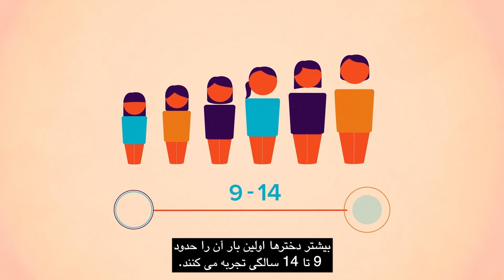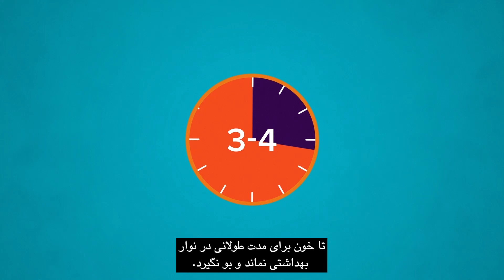عادت ماهانه (Information on Period and Menstruation in Farsi)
عادت ماهانه. This video provides information on periods and menstruation in Farsi.

This video provides general information only. Please speak to a health professional for advice regarding your individual circumstances.

This is a part of a series of videos about periods, pregnancy, and contraception.